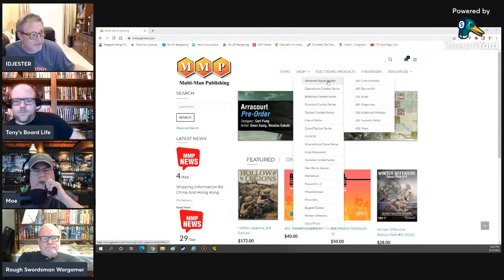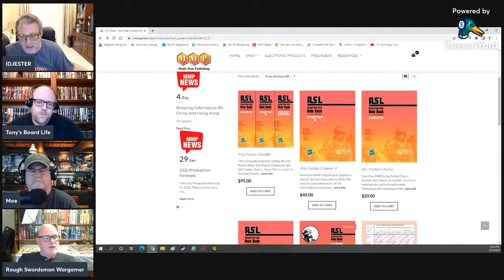The War Room 3-12-2022 with Moe From Moe's Gaming Table...